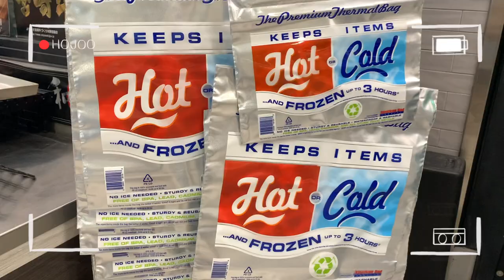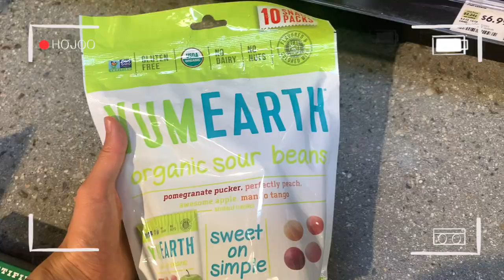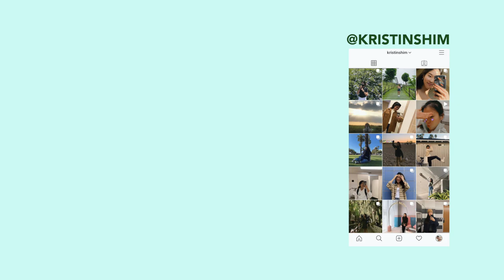hot girl summer vlog🥵 : sushi/in-n-out, grocery shopping, boba, pool day, & dancing in my room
📎 UBER: 'KRISTINS5061UE'
📎 LYFT: 'KRISTIN175812'